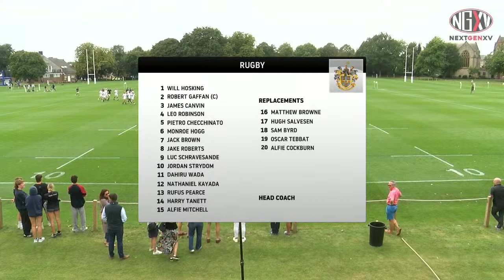LIVE RUGBY: RUGBY vs BEDFORD | SCHOOLS RUGBY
LIVE STREAM: RUGBY vs BEDFORD | SCHOOLS RUGBY

The fixture come thick and fast in this Bicentenary year at Rugby School, they host Bedford School on Saturday at 3.30pm LIVE on NextGenXV.

As part of the celebrations for the 200th anniversary of the game of Rugby Football, founded of course at Rugby School, every game Rugby play this year is at home and every game is live streamed on the NextGenXV YouTube channel, Saturday’s 3.30pm kick off against Bedford can be found there.

If last year’s fixture between the two sides is any indication of what to expect this year, then we are in for a cracker because the two sides could not be separated in a thrilling 29-29 draw at Bedford School.

Indeed both sides had a bit of a fondness for a draw last year, each recording two, once against each other and Rugby then 36-36 with Warwick, while Bedford drew with Eton College en route to both having fairly similar seasons and each picking up a little bit of silverware, Bedford winning the Bowl at the Merchiston Festival and Rugby winning the Vase at the Rosslyn Park National School 7s.

Rugby’s opening game of the season, see below, against Oakham was a tough old test, with the reigning Continental Tyres U18 Schools Cup champions taking a 42-24 victory, meanwhile Bedford went down in an absolute thriller at home to Oundle, 24-21 for Oundle first away win in five years.

On Wednesday Rugby were in action again, this time taking on Haileybury. It was a stunning game, one of the great adverts for schools rugby. Rugby surged to a 21-8 half time lead only for Haileybury to come scorching back in the second half to lead 27-21. Rugby hit back though to close to 27-26 and were inches from sealing a dramatic late win.

As it was, it was Haileybury who got to celebrate. Though heartbreaking for Rugby, in many ways it summed up the purpose of this Bicentenary year, to allow as many schools as possible to make lifelong memories on The Close, the birthplace of the game.

That being said, those in the famous white shirt of Rugby aren’t going to hand happy memories out for free and they will be determined to secure a first victory of the season this Saturday at 3.30pm and keep a hold of a record that hasn’t seen Bedford beat them since 2012, and hasn’t see Bedford win on Old Bidside, the main pitch on The Close, since 2010.

Rugby School v Bedford School – 3.30pm, Saturday